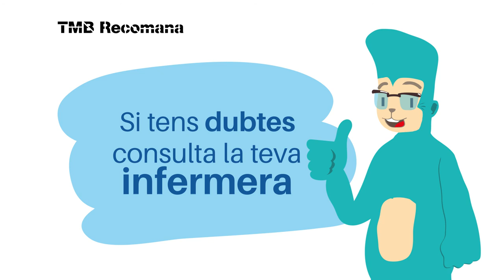Jubilació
Consells per quan et jubiles, canviar rutines i trobar-ne de noves.